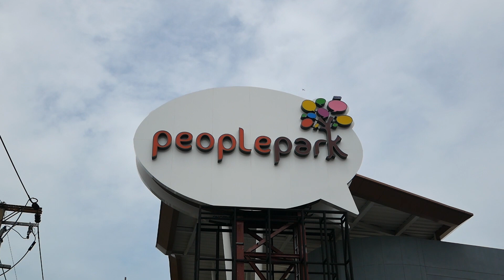Shopping Malls in Bangkok Sukhumvit 2019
Parts of the Video:
0:01 Terminal 21
5:17 Gateway Ekkamai
6:25 EmQuartier
7:20 People Park On Nut (New)